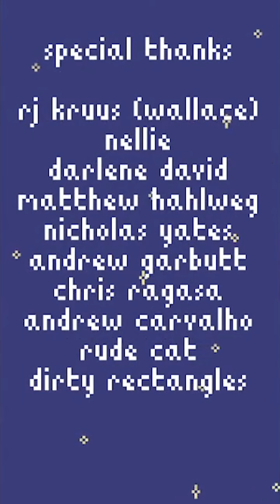The Devil's own delivery service.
This was a lovely game to play!
All these monster characters had a story to tell.
Video edited by: Rowan Copeland.

I streamed this game at my Twitch channel, come say hello!
If you want to watch the full stream recording of this game, I've got you: